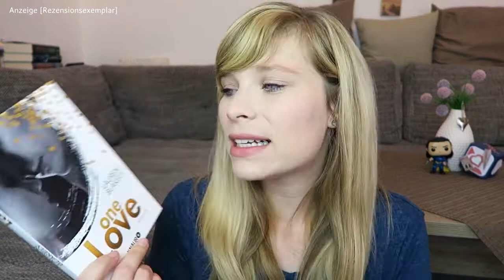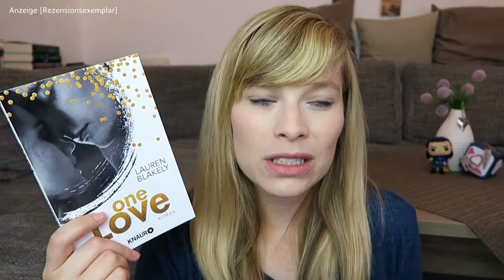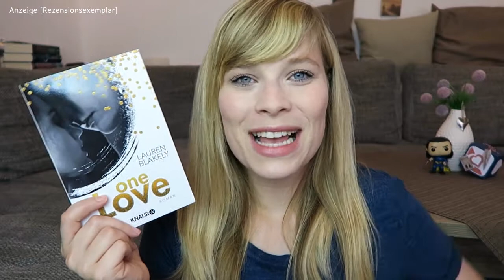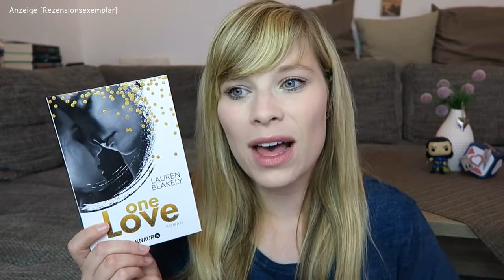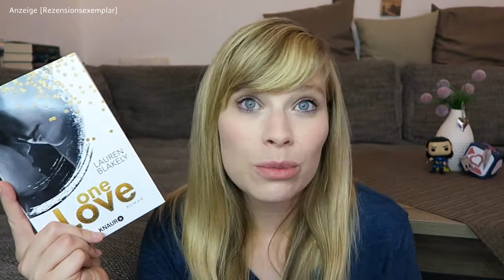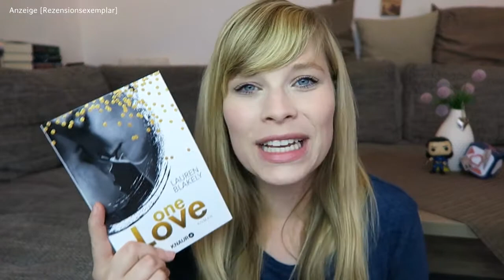Buchvorstellung // One Love von Lauren Blakely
One Love - Lauren Blakely

Ein Gratis Hörbuch von Audible:

- Werbung Ende -